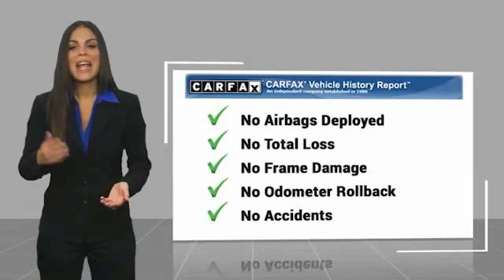2019 Jeep Grand Cherokee Asheville NC JN546331Q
2019 Jeep Grand Cherokee Overland

Recent Arrival! CARFAX One-Owner. Clean CARFAX. 2019 Jeep Grand Cherokee Overland Bright White Clearcoat **Available at Fred Anderson Nissan of Asheville. Call us today at **, *Still Under Factory Warranty**, LOCALLY OWNED AND SERVICED!, FULLY SERVICED!, Navigation, Sunroof, Heated, Leather, Memory Seats, Aux Audio Input, Alloy Wheels, Android Auto, Apple Carplay, Keyless Entry, Back Up Camera, Quick Order Package 22P.4WD 8-Speed Automatic 5.7L V8 HEMI Odometer is 14512 miles below market average!Qualifying Non-Certified Used Nissans bought here and serviced at a FAMILY STORE receive our FULL ANDERSON FAMILY PLAN at NO COST to YOU! Our full family plan includes: 3-Day Vehicle Exchange*Lifetime Oil Changes*Lifetime Service Loaners (with $300+ Service)*Lifetime Car Washes(with Service)*MUCH MORE! (Value exceeds $1,000 in first years of ownership) Call us at , go or visit us at Fred Anderson Nissan of Asheville - 629 Brevard Rd Asheville, NC 28806 to learn more! Our # 1 goal is to help you find the vehicle you love at a price you can afford wrapped in a deal you don't want to walk away from. All prices exclude tax, tag, license, title, and registration for your state; NC inspection (up to $30 on used vehicles), dealer-installed tint ($299), and admin ($649) fees. All vehicle internet pricing is subject to change and requires standard financing through NMAC. From time to time in the transfer of data on the internet there are errors, the dealer is not responsible for errors in advertised price. See dealer for complete details.Welcome to Fred Anderson Nissan of Asheville - We're so happy you're here! Whether you stopped by because you are looking for a reliable, honest Nissan dealership in NC, or you're just browsing for your next dream car, we are ready and willing to do whatever we can to help make your experience a truly exceptional one. We typically stock over 300 new and 100 used vehicles DAILY and work with over sev